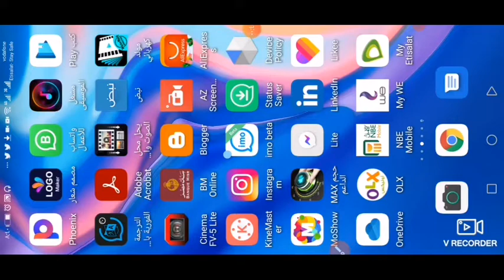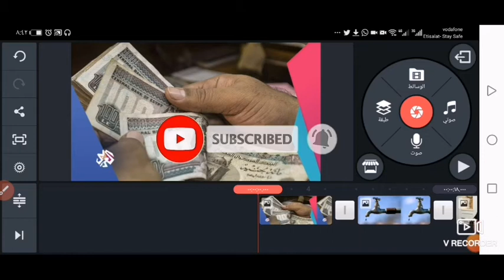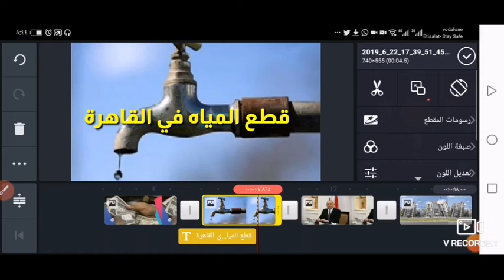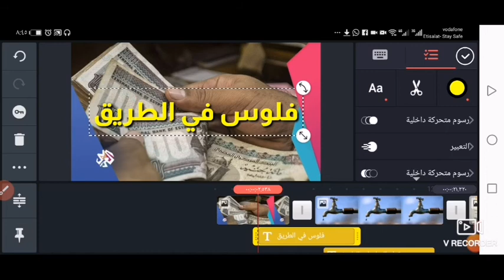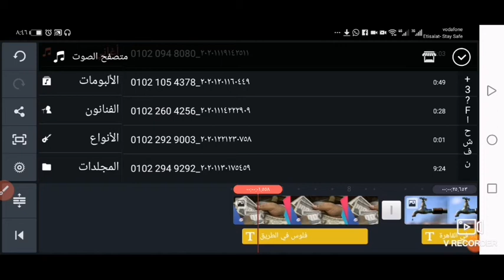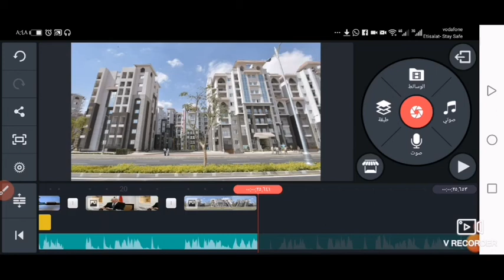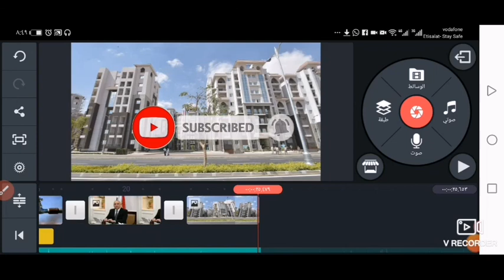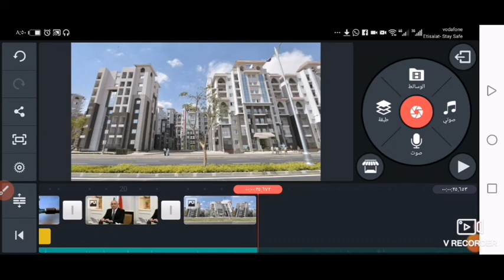زيادة مشاهدات اليوتيوب على القناة فى 3ايام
وخليك معانا فى عيلتنا الكبيرة

 التواصل من خلال الوتس

شاهد شقق سكن مصر من الداخل  وتعرف على الفرق بين شقق جنة ودار مصر بالتقسيط على 30سنة

تعرف على أهم 10 مميزات في كمبوند دار مصر قبل الحجز 10 Features in Dar Misr Compound

أخيرا طرح  شقق من وزاره الاسكان دار مصر جنه سكن مصر بالتقسيط على 30 سنه.. احجز من البيت

لا تنسى الاشتراك في القناة وتفعيل الجرس ليصلك كل ماهو جديد واضغط لايك للفيديو بحثت كثيرا على بعض الطرق والنصائح من اجل تفعيل الربح من القناة ، ومن اجل تحقيق تفعيل الدخل على القناة طريقه بسيطه للحصول على 4000 ساعه 1000 مشترك على قناه اليوتيوب خلال ثلاث ايام مع كين ماستر 2021على اليوتيوب تعرف على التفاصيل من خلال الفيديو و تربح آلاف الجنيهات
طريقة الحصول على 1000 مشترك و4000 ساعه مشاهدة .
طريقة تحقيق شروط اليوتيوب وتفعيل الربح على القناة .
ازاى تحصل على 1000 مشترك فى اليوتيوب
طريقة الحصول على 4000 ساعه مشاهدة مجانا .
ماهى افضل الطرق المجانية للحصول على 1000 مشترك و4000 ساعه مشاهدة .

كل هذة النقاط هى موضوع فيديو اليوم ، حيث سنتعرف على افضل واسرع طريقة للحصول على 1000 مشترك و4000 ساعه مشاهدة فى اقل وقت ممكن .

احصل_على_1000 _مشترك_و 4000_ساعة_على_اليوتيوب
الربح نتيجة الثانوية العامة 2023,نتيجه الثانويه العامه 2023,